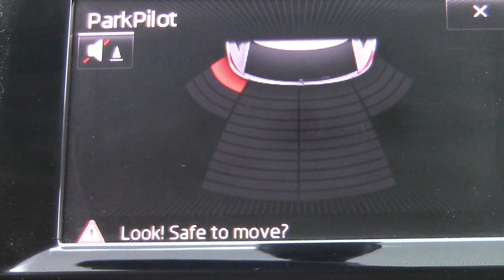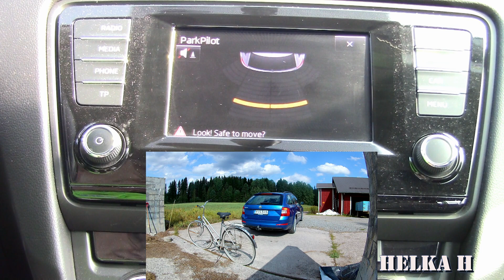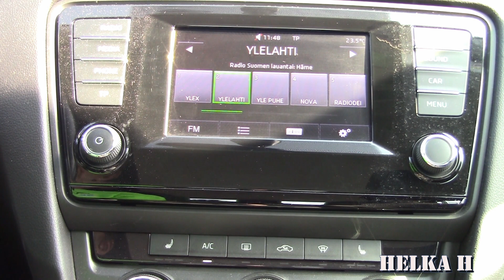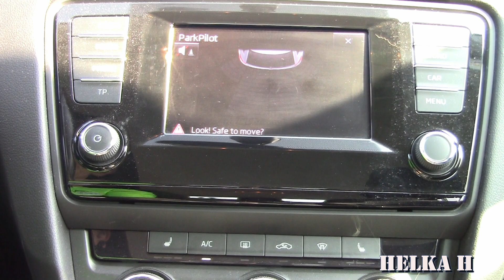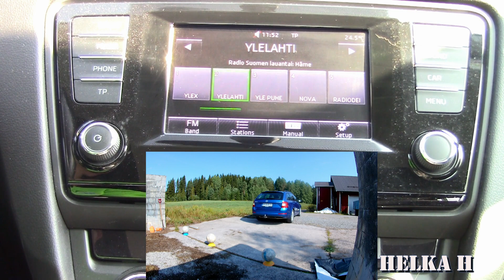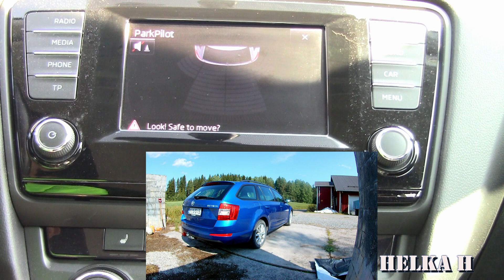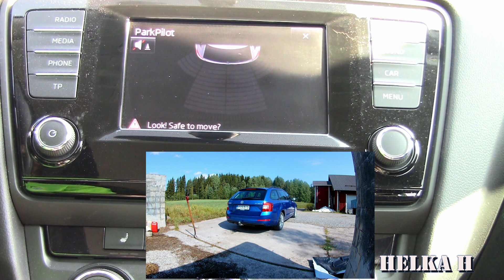Skodan peruutustutka testissä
Toimiiko Skodassa peruutustutka?